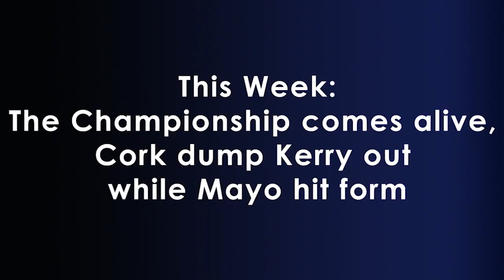The Throw In: Kerry dumped out while Cork and Mayo roll on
The Championship has ignited. Cork’s last-gasp winning goal has dumped Kerry out of the Championship without any backdoor for the Kingdom to go through. 2020 is over for Kerry football and on this week’s Throw-In, David Brady and Martin Breheny join Will Slattery and Michael Verney to look back on a weekend of GAA fireworks.

“We haven't seen that in a lot of GAA over the last number of years,” said Brady. “It was an epic battle in monsoon conditions but the outcome, no one could have scripted it. But let me say, I do think that the pen was very heavy from a Kerry point of view in completely and utterly writing off a Cork team who have the bones of a very good footballing team.”

In Connacht, Mayo march on to a Connacht final against Galway with their tails up after beating Roscommon and with Kerry now out of the way, one from Cork, Tipp, Mayo or Galway will reach the 2020 All Ireland decider.

In the hurling qualifiers, Cork saw off the challenge of Dublin setting up a mouth-watering tie against Tipperary in the quarter finals while Clare squeezed past Laois to face Wexford.

With no more room for error, Kerry’s shock defeat to Cork has shown just how quickly the season can end for some.

The Throw-In’s All Ireland Championship series is in association with Bord Gáis Energy.